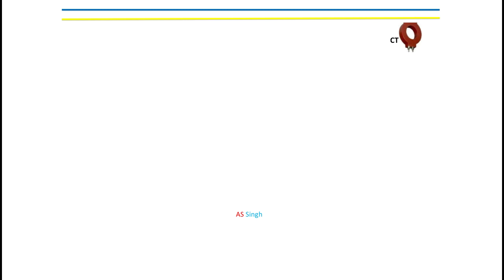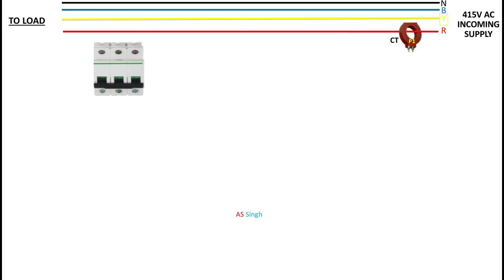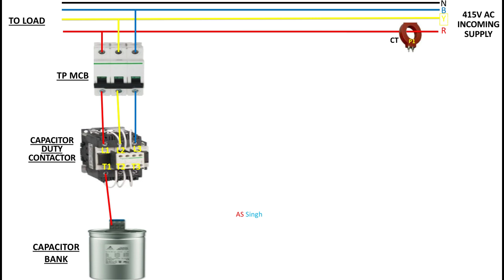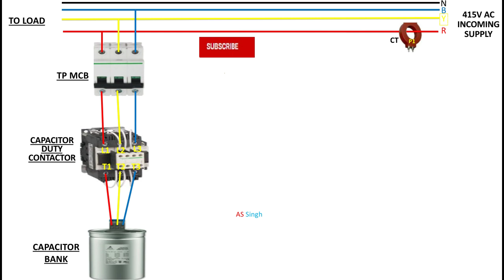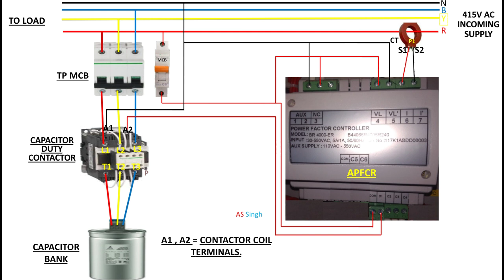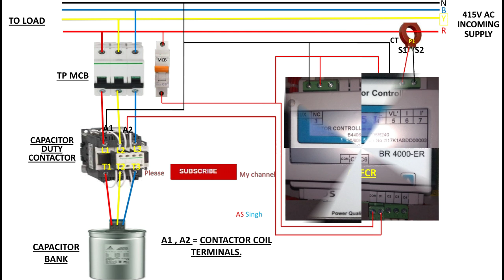कैपेसिटर बैंक का पावर और कंट्रोल वायरिंग। capacitor bank connection diagram. APFCR wiring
कैपेसिटर बैंक का पावर और कंट्रोल वायरिंग।
capacitor bank connection diagram